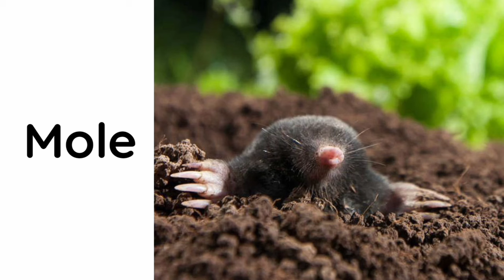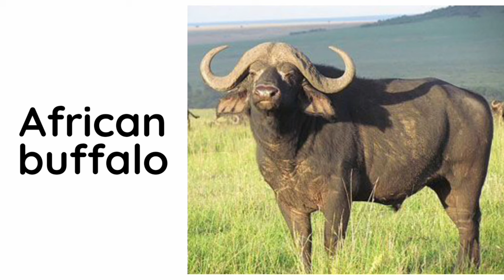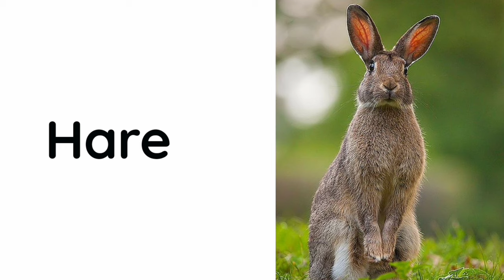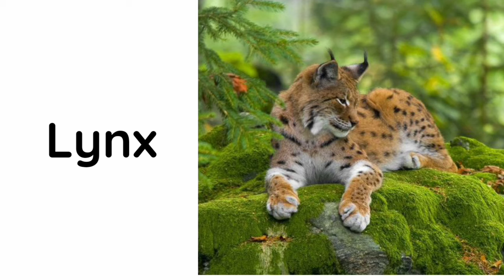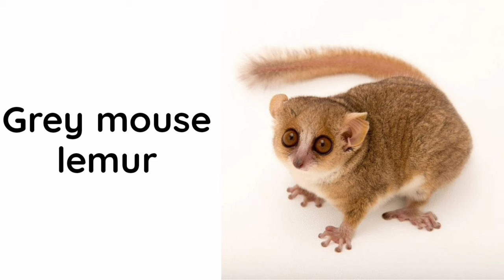Phonics Song for Toddlers animal vocabulary # Phonics Song for Toddlers animal vocabulary #121